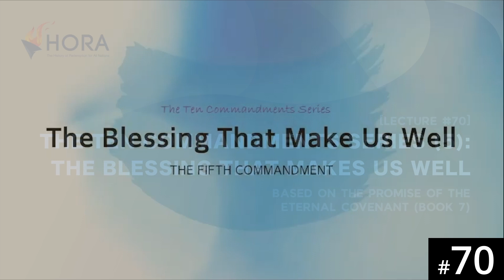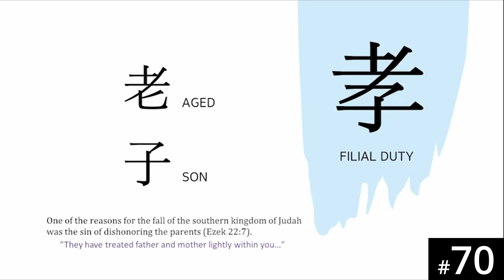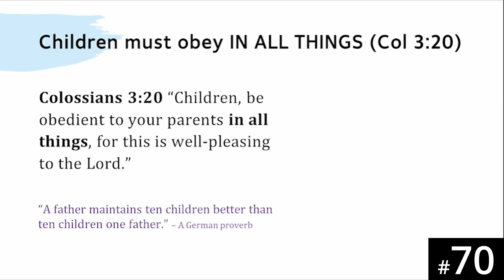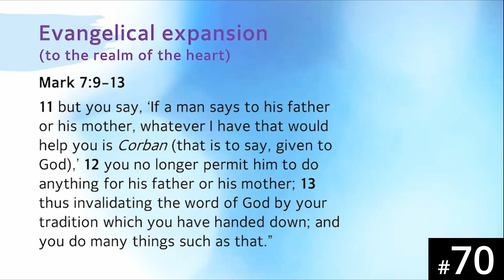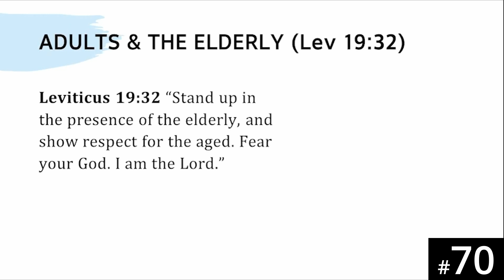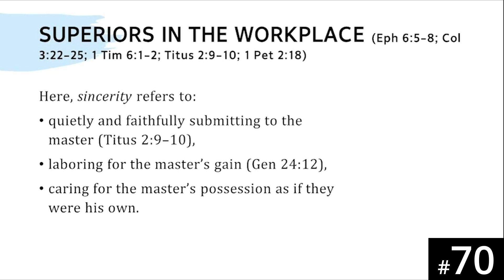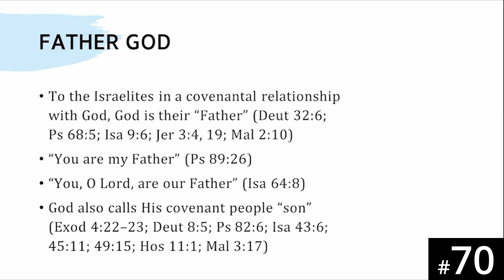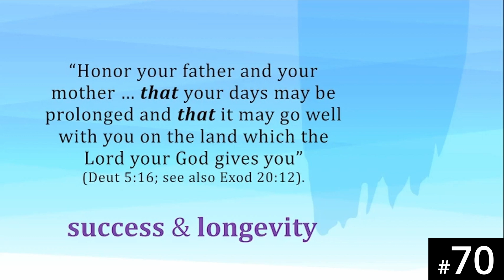[Luganda] HORA120 Lecture 70